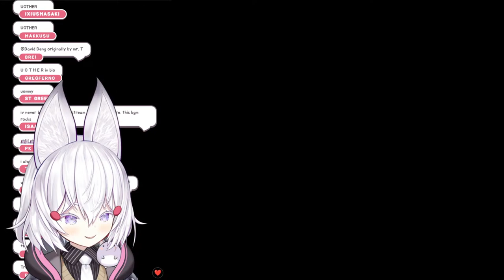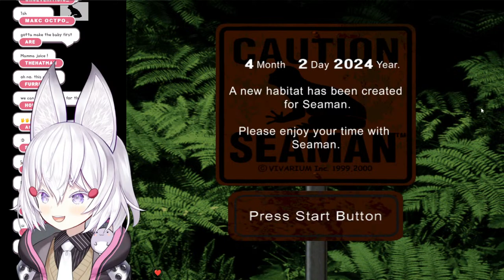[ A difficult game about climbing ] but i am offering you a gift [ Phase-Connect ]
・【 PHASE-SHOP 】・

1.・Let’s get along well. Be nice to other viewers. Don’t spam or troll !・
2.・Don’t talk to spammers. Block and report. ・
3.・Do not reveal personal information about anyone, including yourself.・
4.・Please don’t bring unrelated topics to the stream.・
5. ・Please don’t talk about other streamers unless I bring them up. Also do not bring me up in other streamers’ chats unless permitted. ・

・【 Credits 】・